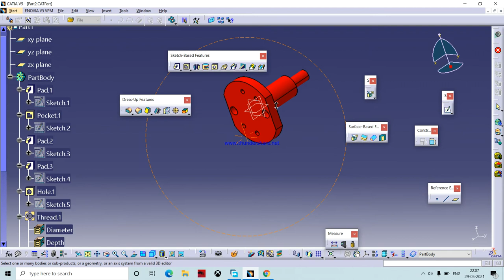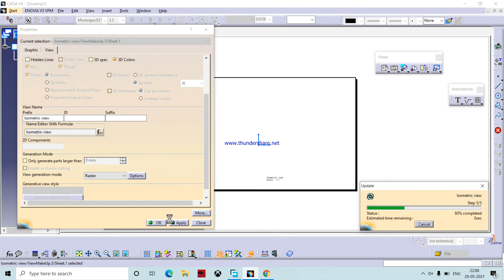HOW TO COLOUR ISOMETRIC VIEW IN CATIA DRAFTING